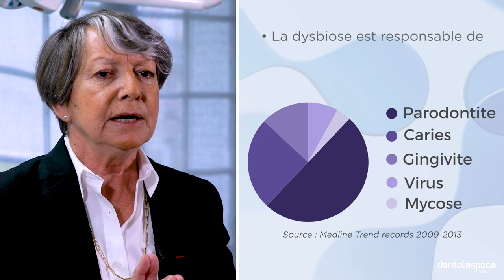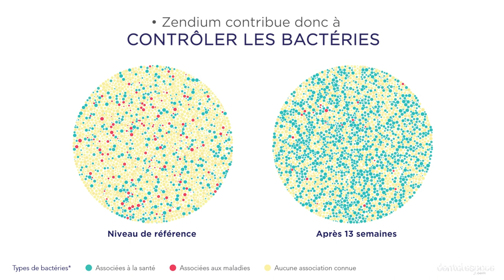📹 MOOC #5 - Prévention des maladies parodontales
Découvrez notre vidéo avec le Dr Martine Bonnaure-Mallet sur l'équilibre du microbiote 🦠

➡️ Les épisodes précédents sont déjà disponibles sur notre compte YouTube !

📱 Suivez-nous !

📹 MOOC #5 - Prevention of periodontal disease

➡️ Previous episodes are already available on our YouTube account!